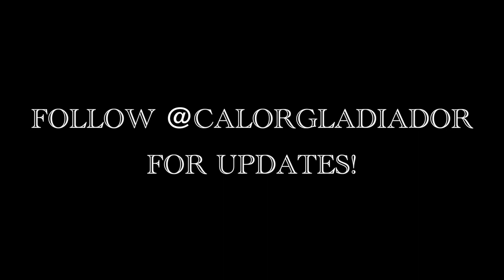2021 - Northwood HS Introduction